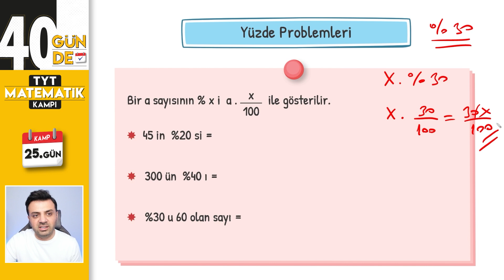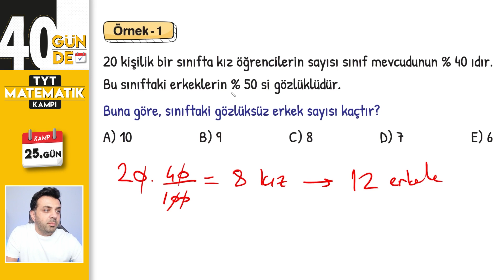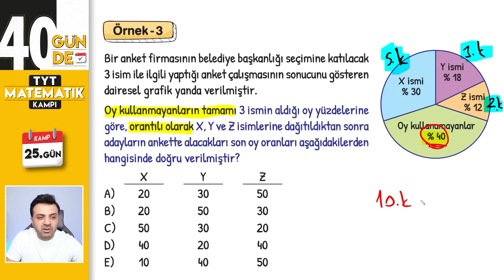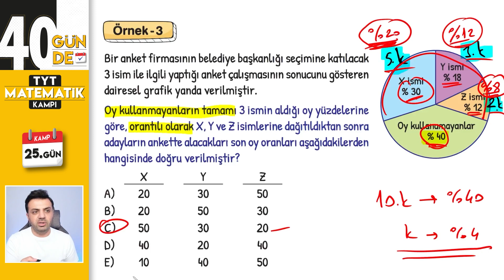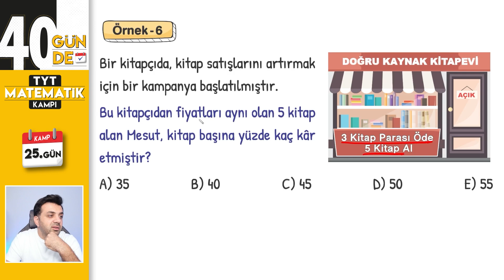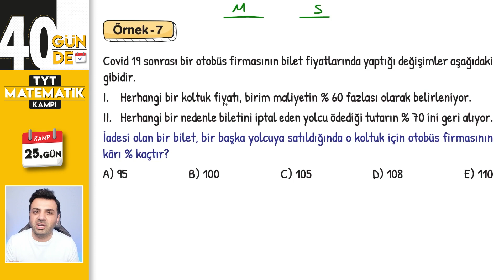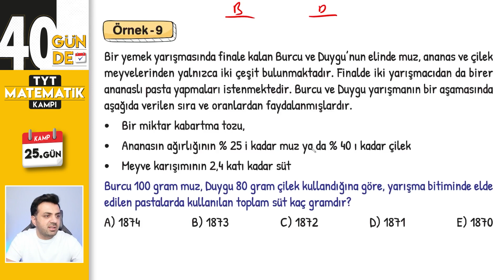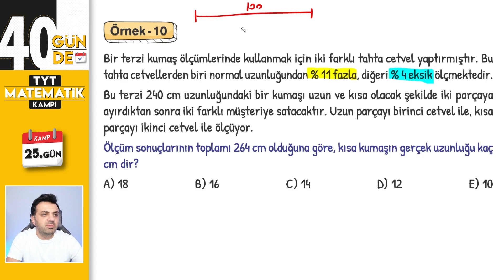YÜZDE PROBLEMLERİ | 25. GÜN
Yüzde yüz çıkan bir konu, mutlaka sorusu gelir. E o zaman öğrenelim de çözelim gelecek soruyu.